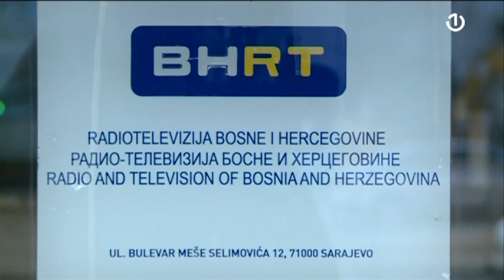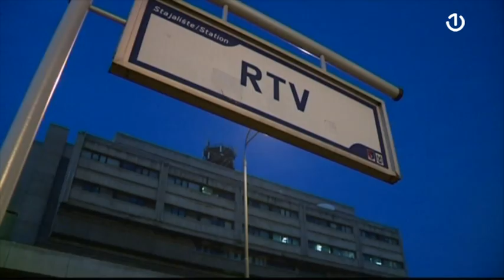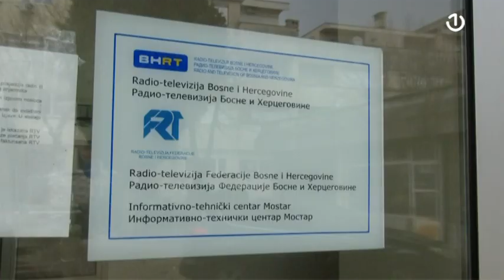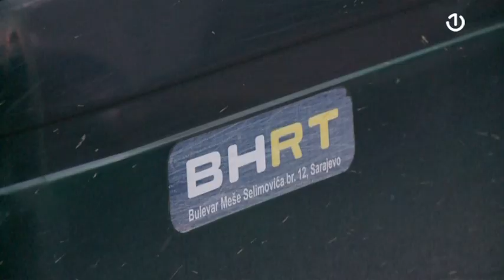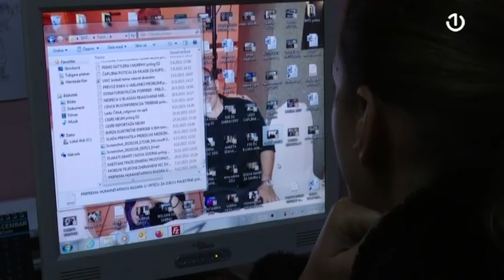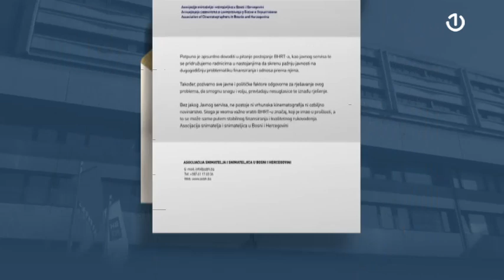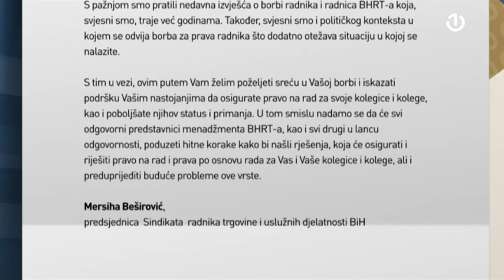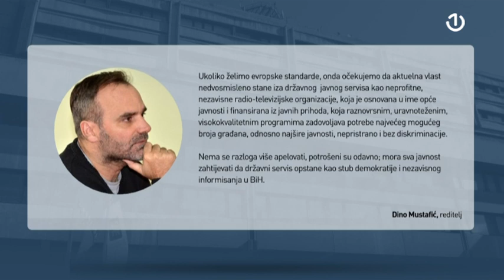Obraćanje Samostalnog sindikata BHRT-a - 04.01.2024.